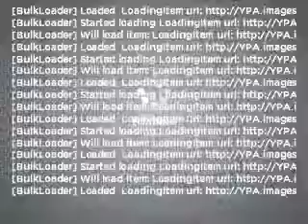2005 Ford Freestyle - Hollywood FL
Year: 2005
Make: Ford
Model: Freestyle
Trim: SEL
Engine: 3.0 liter 6 cylinder 24 valve
Transmission: Automatic CVT
Color: Titanium Green Metallic
Mileage: 66925
Address:
1027 South State Rd 7